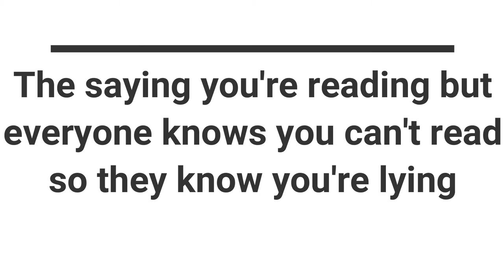THESE ARE NOT EXCUSES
What I'm about to say are very VALID reasons as to why I forg-... can't post that day or week.